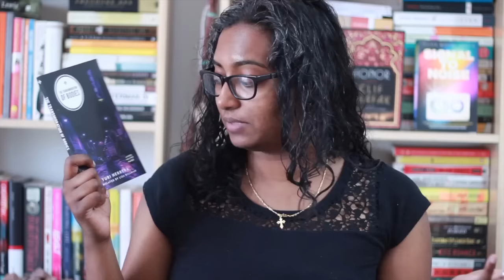4 Mexican Authors to Read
Mexican authors have been gaining more and more attention in the literary world and Rincey has some recommendations of ones to check out.

Books Mentioned
Down the Rabbit Hole by Juan Pablo Villalobos, Rosalind Harvey
Sudden Death by Álvaro Enrigue, Natasha Wimmer
The Story of My Teeth by Valeria Luiselli, Christina MacSweeney
Signs Preceding the End of the World by Yuri Herrera, Lisa Dillman

Join us for Book Riot Live 2016!